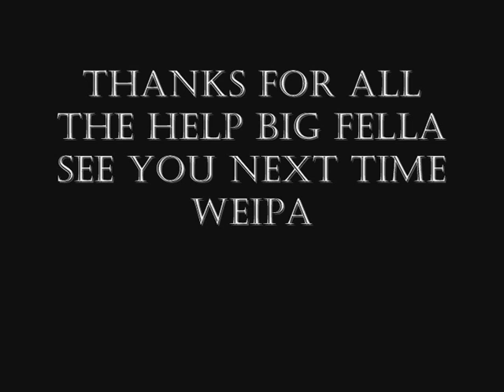Mick GT Weipa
Mick catching a GT in Weipa last September 2007